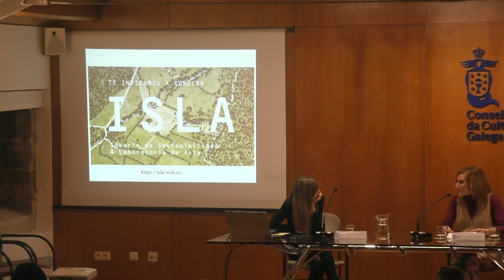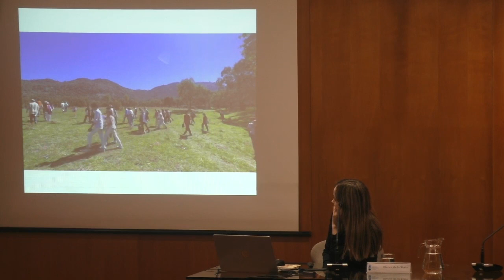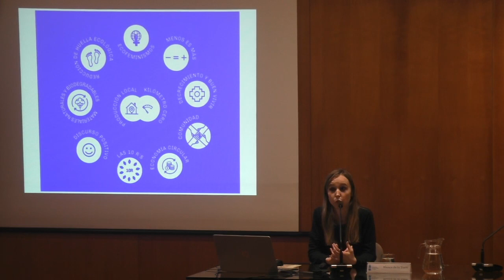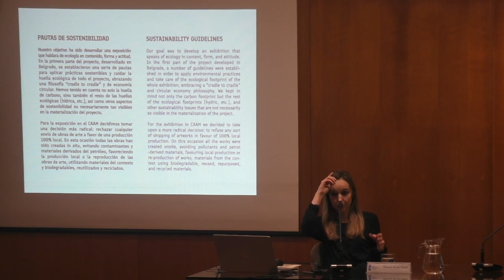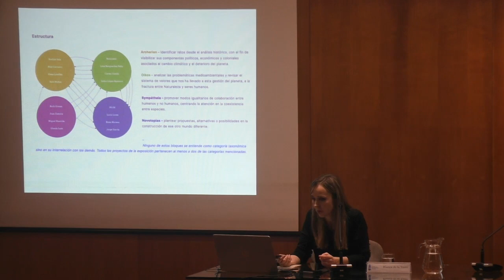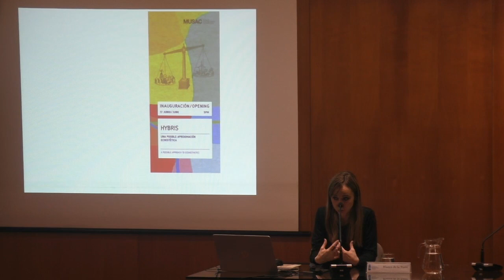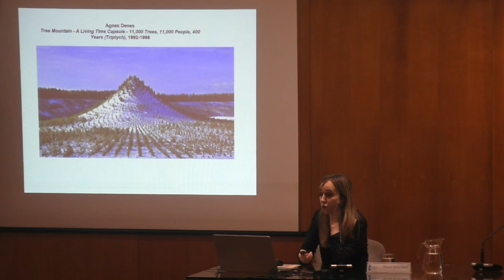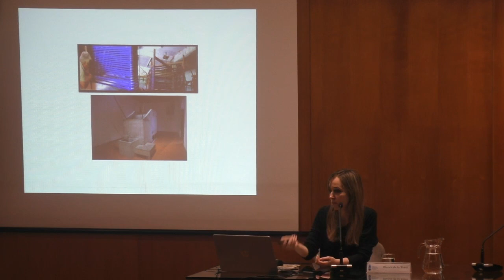Sesión de relatorios II. Blanca de la Torre. Comisaria, historiadora da arte e investigadora.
ARTE + COMUNIDADE(S)
28 de febreiro de 2024 Santiago de Compostela
Sesión de relatorios II
Entidades culturais e axentes que crean comunidade. Experiencias que apostan pola sostibilidade e a participación cidadá para reformular outras formas de habitar o territorio e xestionar o común
Un diálogo con profesionais da xestión cultural e creadores/as acerca do papel das institucións e as entidades culturais na procura dunha cultura social, sostible, permeable, colaborativa e aberta.
Blanca de la Torre (León). Doutora en Belas Artes, comisaria, historiadora da arte e investigadora, así como asesora de diferentes institucións culturais, cuxo labor se sitúa na intersección entre as artes visuais, os ecofeminismos, a ecoloxía política e as prácticas creativas sostibles, entendendo a arte como instrumento de coñecemento para repensar e reformular outras posibilidades do «común».